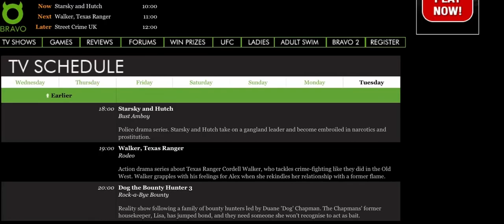In Your Face UK Bravo TV Series Bravo Website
This Videos Is of All Bravos Website In 2007 Showing In Your Face UK Bravo TV Series On The TV Listings